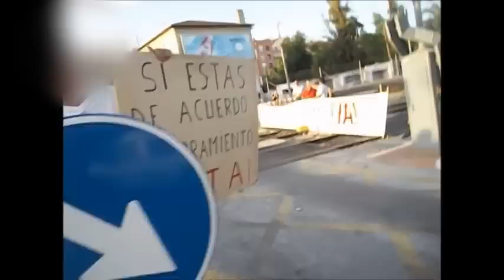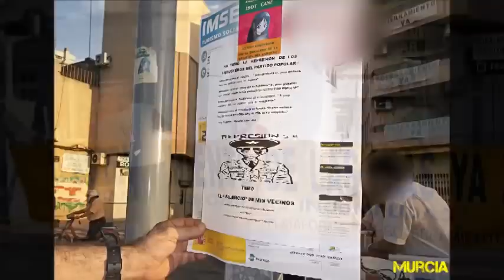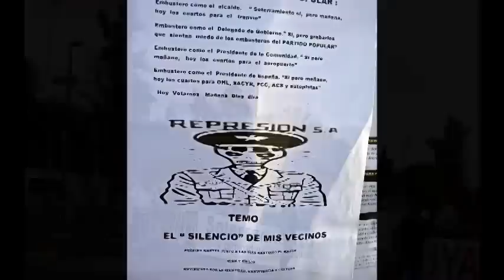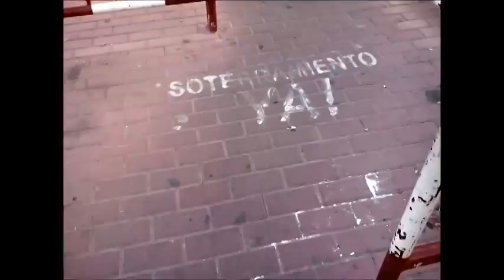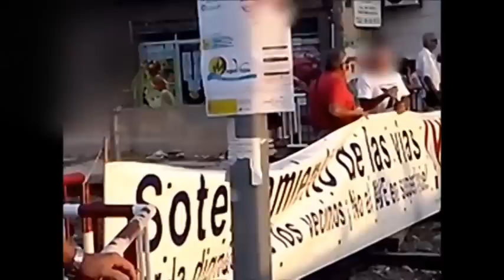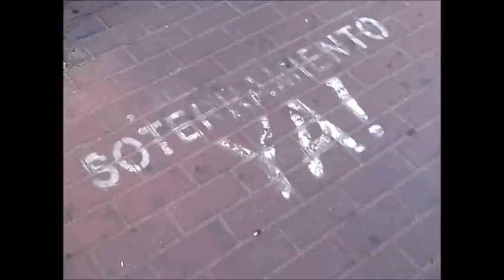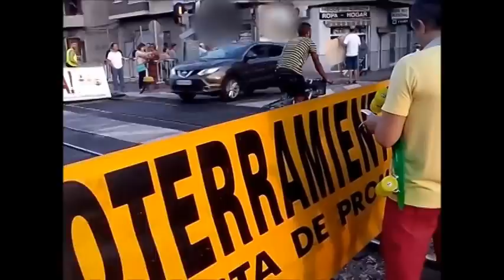La policía obstruye las protestas ciudadanas pro-soterramiento - Murcia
La policía obstruye las protestas ciudadanas pro-soterramiento
Santiago El Mayor - Murcia - España - Spain
09/09/2014
Está pasando...